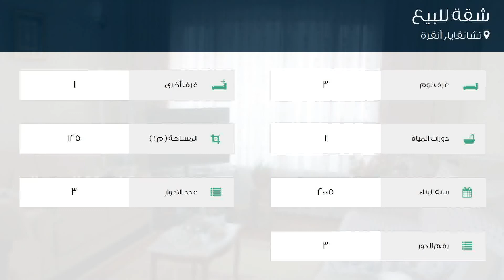شقة للبيع في شارع 1118. سوكاك, تشانقايا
تفاصيل العرض:-

رقم: 4752276

ميزات:-

3 الغرف, 1 غرف أخرى, 1 عدد دورات المياه, 3 عدد الأدوار, 3 رقم الدور, 2005 سنة البناء, غاز, سكني, صالة